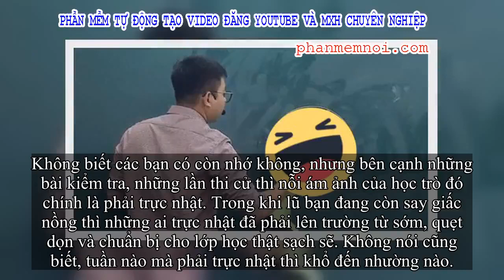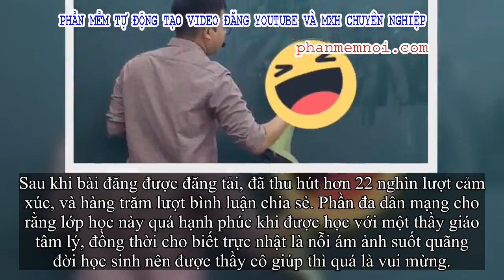✅ Vừa lau bảng còn quá ướt không viết phấn được, thầy giáo nhanh trí lấy luôn chiếc quạt thổi cho...